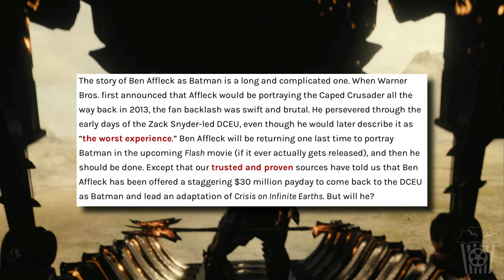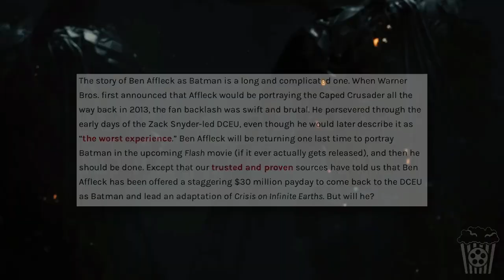Ben Affleck Offered $30M To Return As BATMAN To The DCEU?!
Today we are talking about the rumour that Ben Affleck has been offered $30 million to return to the DCEU to play Batman once again. If true, this could change the DCEU completely, so, let’s discuss this Ben Affleck Batman rumour.